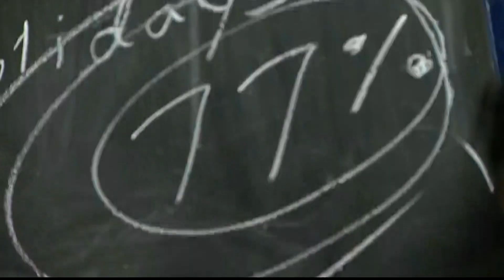Westchester entrepreneurs have faith new Cortlandt restaurant will thrive in unpredictable industry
The two longtime friends launched the soul food/Puerto-Rican restaurant K&P Lounge at an unpredictable time for the industry.